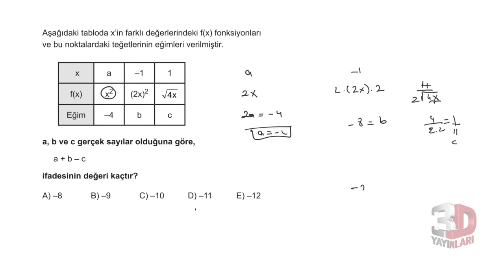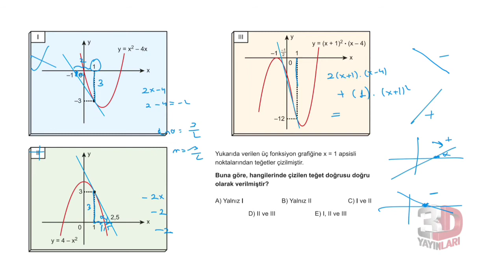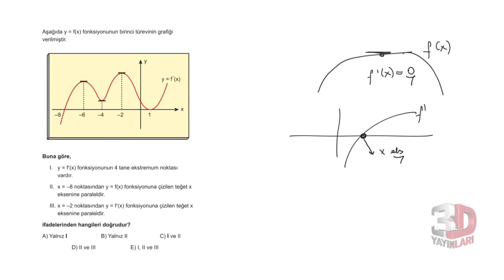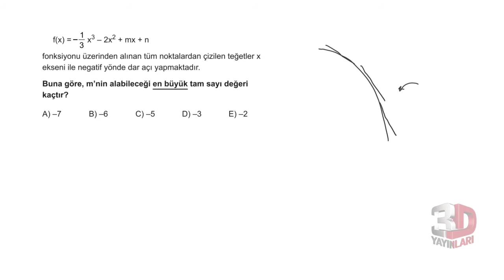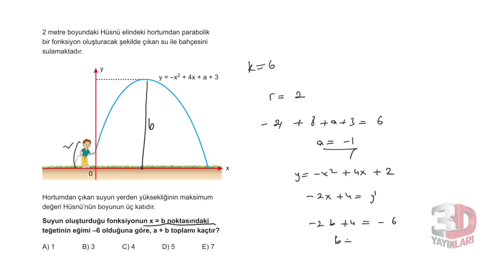3D AYT MATEMATİK ÇÖZÜMLERİ BÖLÜM-10 TEST-9 (TÜREV)